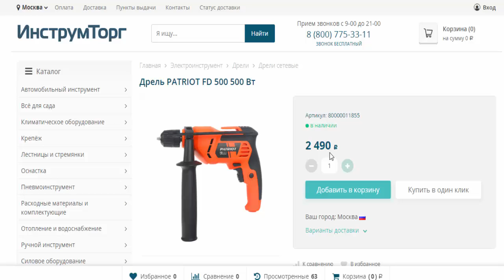Дрель PATRIOT FD 500 500 Вт в магазинах Инструмторг и 220 вольт